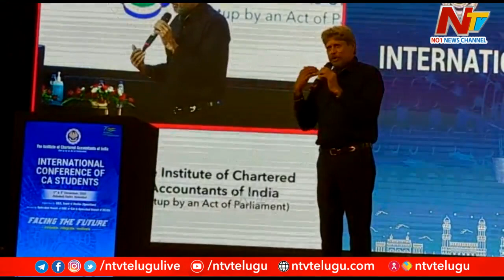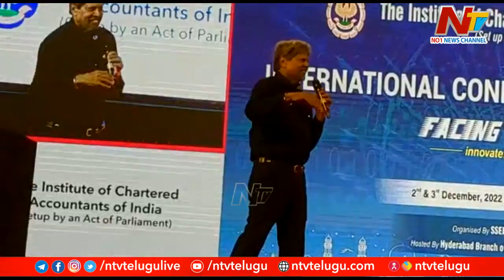శిల్పకళావేదికలో సీఏ విద్యార్థుల కోసం అంతర్జాతీయ సదస్సు | “International Conference of CA Students”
శిల్పకళావేదికలో సీఏ విద్యార్థుల కోసం అంతర్జాతీయ సదస్సు | “International Conference of CA Students” | Ntv